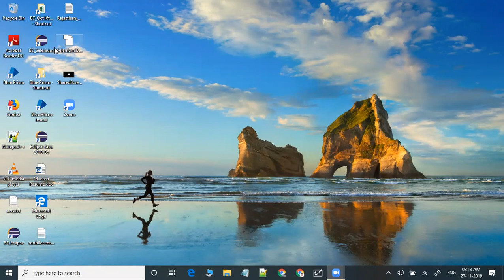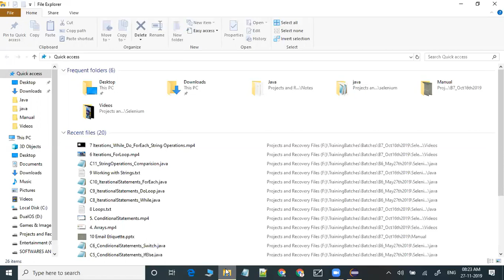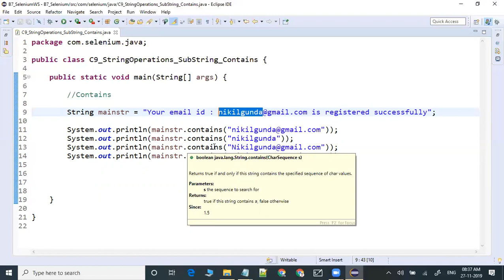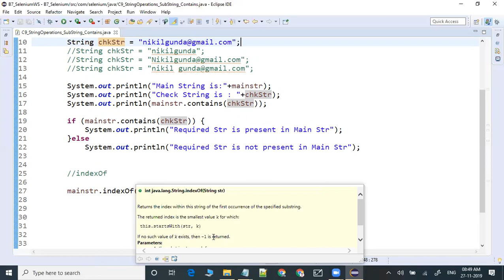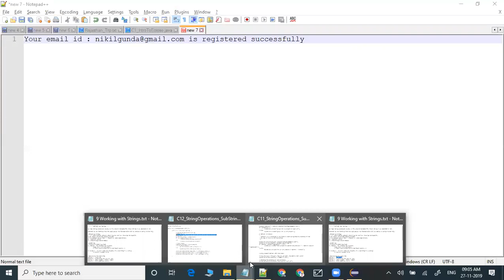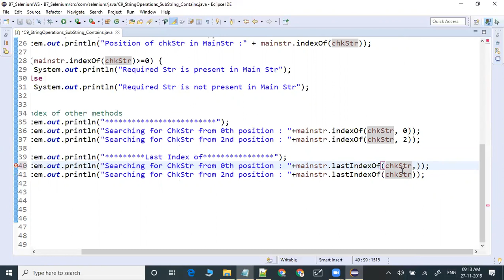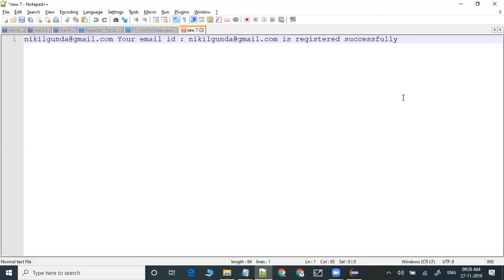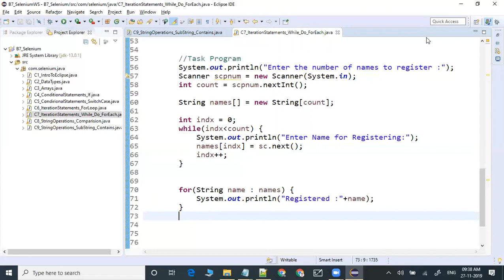8 String Operations Contains IndexOf